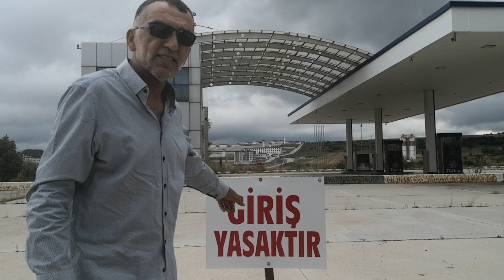AKARYAKIT ZAMLARI PETROL İSTASYONLARIDA BATIRIYOR!..